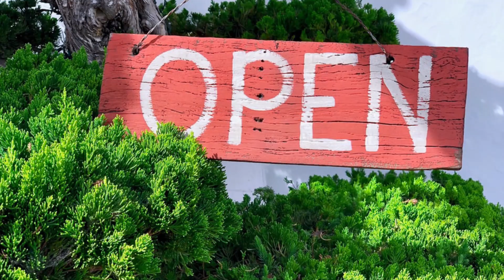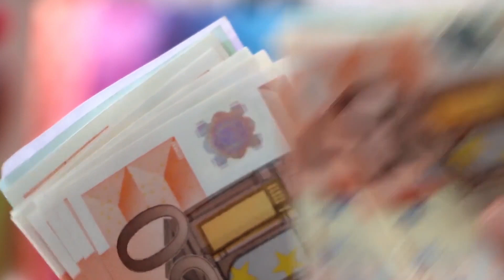Am Terminat Casa Pe Structură Metalică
Dupa 1 an de la deschiderea santierului am terminat in sfarsit aceasta constructie si este acum deschisa publicului. De ce? Pentru ca nu este doar o casa ci este o pensiune.